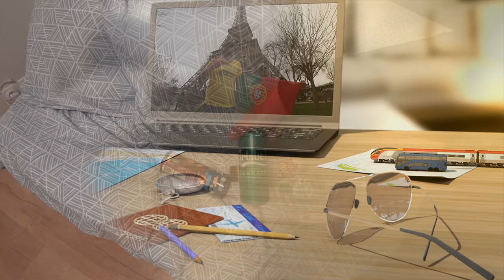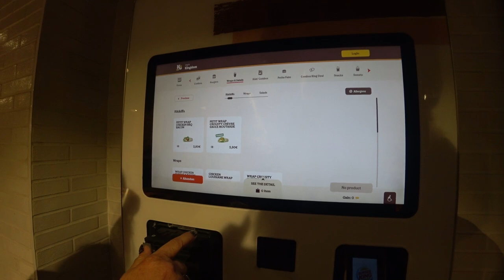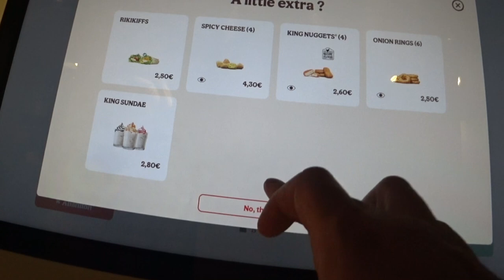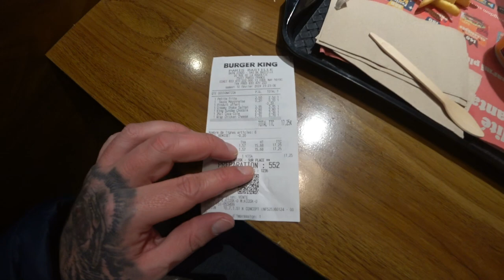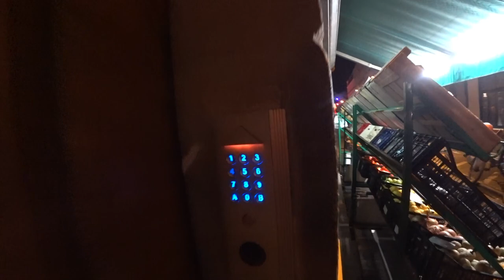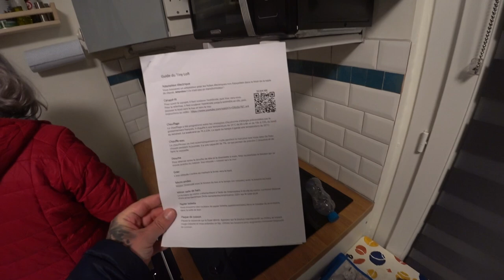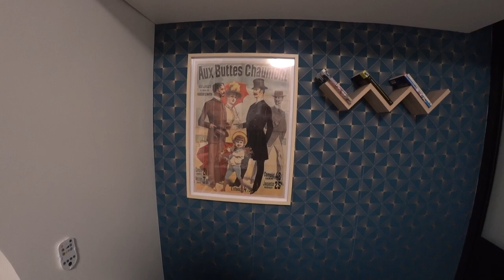💸 Como desfrutar de Paris sem gastar uma fortuna! | Paris, França 🇫🇷 | EP 239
🏠 Paris: O Loft Secreto 🗝️ 🏰✨ No coração de Paris, ficamos num minúsculo loft na PLACE DE LA BASTILLE, uma jóia por apenas 682€ por 10 noites! 🏠❤️ Exploramos a vibrante área, descobrindo os encantos escondidos e a vida local. 🌆🚶‍♂️ Para terminar a noite em grande, jantamos no icónico Burger King 🍔🍟, misturando o glamour parisiense com um toque de simplicidade. Vem connosco nesta aventura inesquecível! 🎥✈️
... nos próximos episódios damos mais dicas ...
╰➤ 🌍 *Para seguir nosso itinerário, confira o MAPA DOS LOCAIS VISITADOS: * 🗺️📍:
[🚶‍♂️] 00:54 ◀ Ruas de Paris
[🍔] 01:35 ◀ BURGER KING, Paris
[💸] 02:47 ◀ Preço da Fast Food
[🏙️] 03:30 ◀ Place de la Bastille
[🏠] 07:16 ◀ O nosso Apartamento de 68 Eur
[📽️] 11:25 ◀ Amostra dos Próximos Episódios de Paris
[🎬] 13:39 ◀ Trailer

🧭 Unidade de arrendamento inteiro(a) em: Paris, França
🛰️ 2 hóspedes1 quarto1 cama1 casa de banho
* Não ganho qualquer comissão 💼🚫
╰➤ 🌄  *ASSISTA A OUTRA SÉRIE DE VIAGENS* ▼